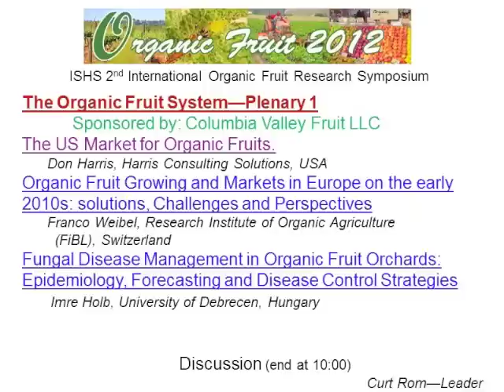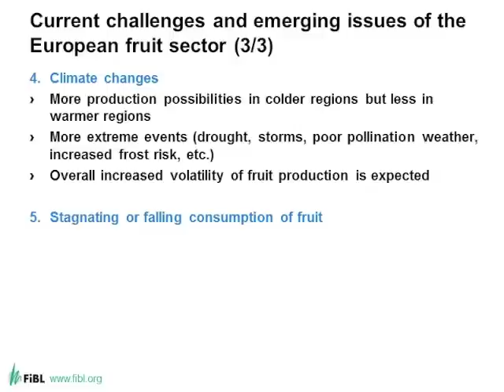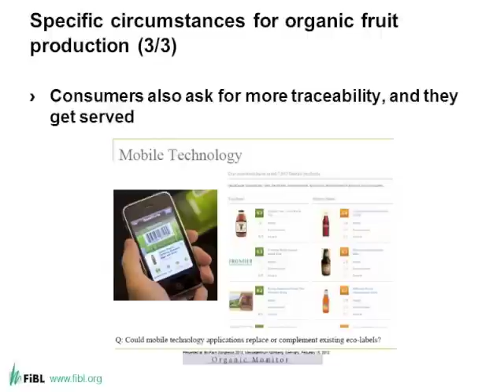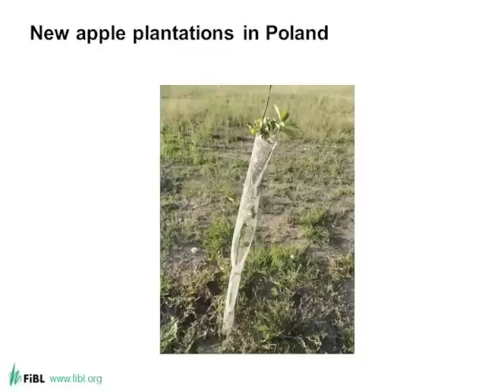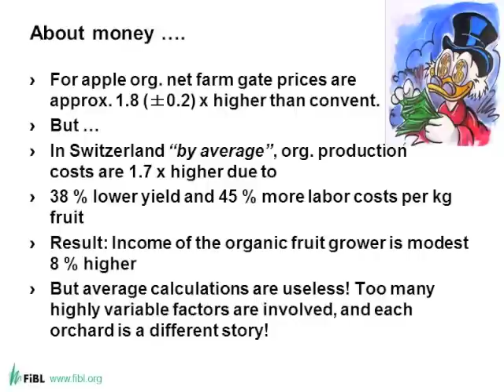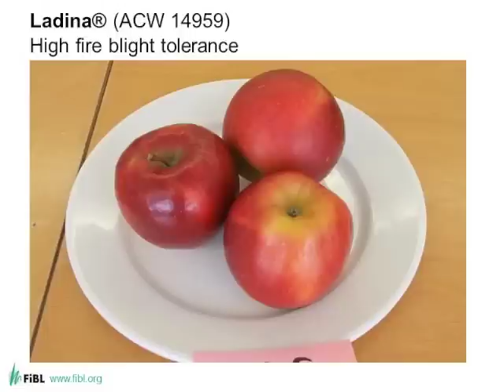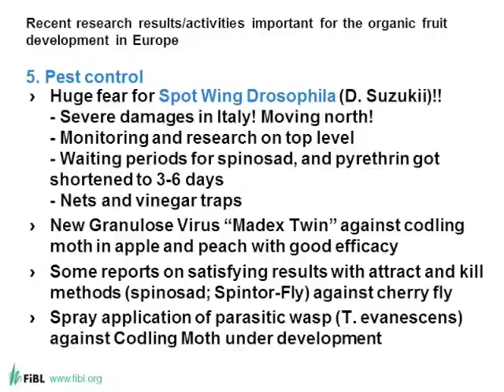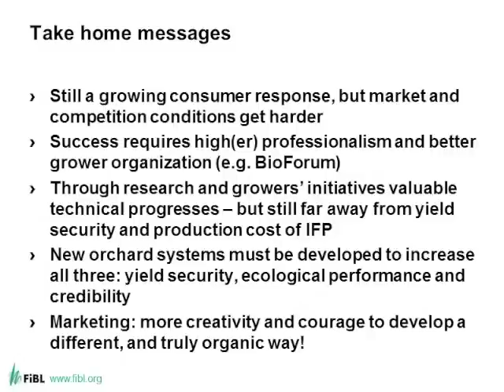Organic Fruit Growing and Markets in Europe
Title:  Organic Fruit Growing and Markets in Europe in the early 2010s: Solutions, Challenges and Perspectives
Speaker: Franco Weibel, Switzerland